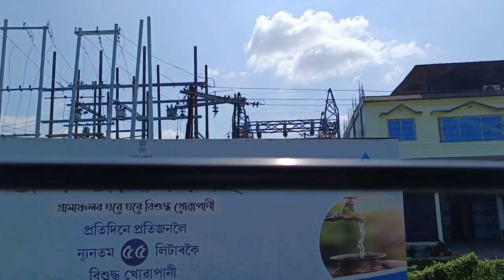#50#BUS ENCYCLOPEDIA#ASSAM#21/10/2023#7.19 AM